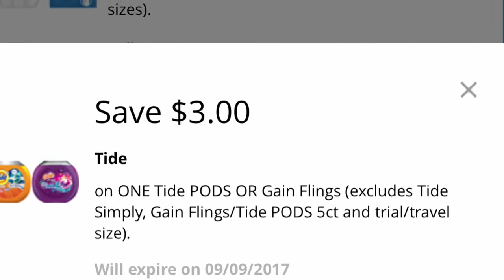(ESPAÑOL) DOLLAR GENERAL ESENARIO SOLO $.88 por cada Sosa bien fácil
Hola bien venidos ami canal este es otro esenario k ise de la tienda de Dollar General para las personas k no Kieren gaste $25  y solo kieren usar el cupón de la encuesta de $3 Off 15 k le sak súper su Conpra por tan solo $. 88 centavos por cada articulo 🤑💰🏃🏃🏃😃